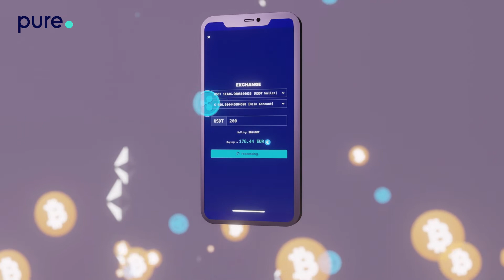Pure. on Italian TV program CRYPTOMANIA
We at Pure. have live streaming on Italian TV tonight!